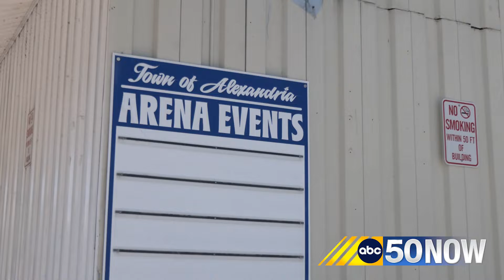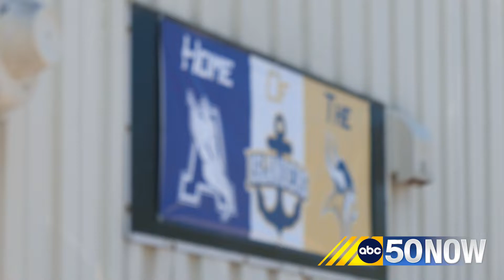Alexandria Recreational Arena outfitted with new turf